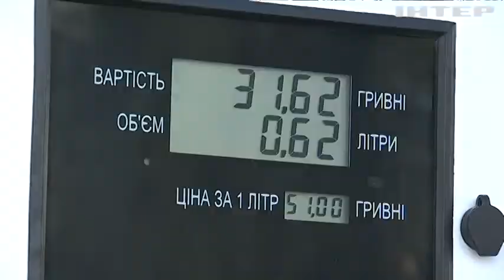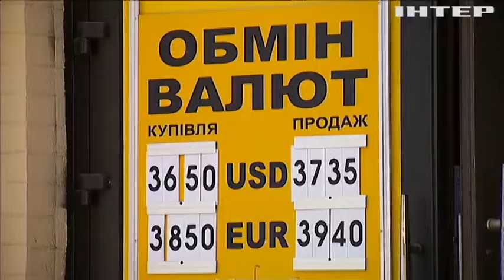Що відбувається з цінами на ліки та чи є дефіцит препаратів?